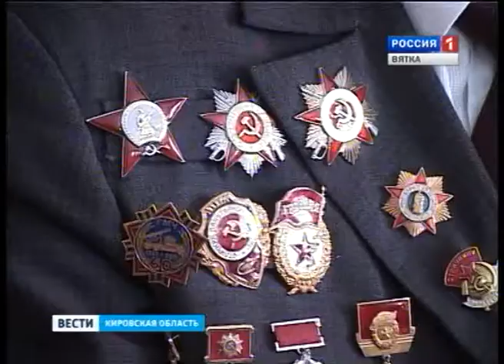Окончание второй мировой войны (ГТРК Вятка)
Праздничные мероприятия в честь окончания второй мировой войны продолжились и сегодня. Начало сентября для ветеранов-фронтовиков столь же значимо, как и 9 мая.